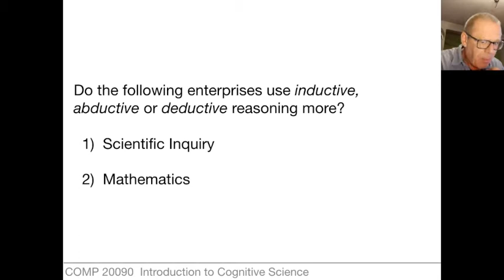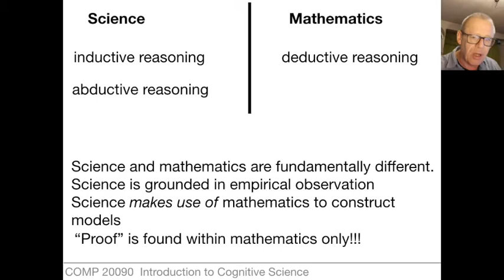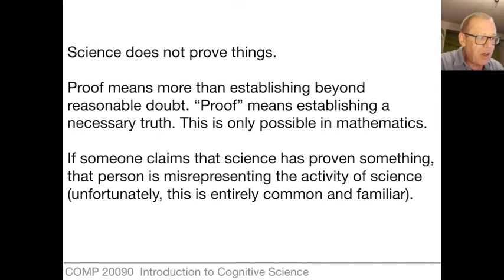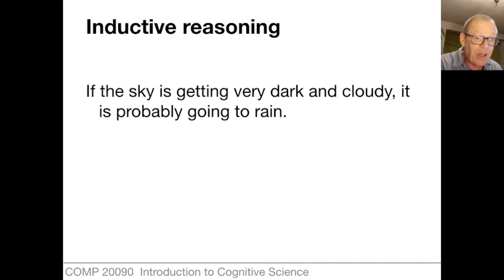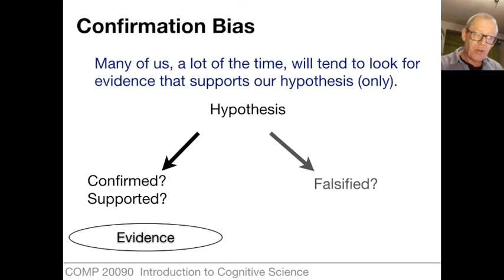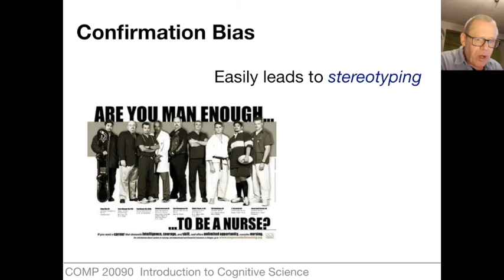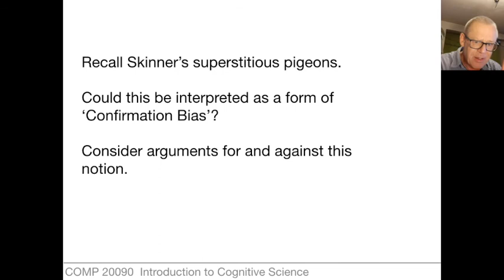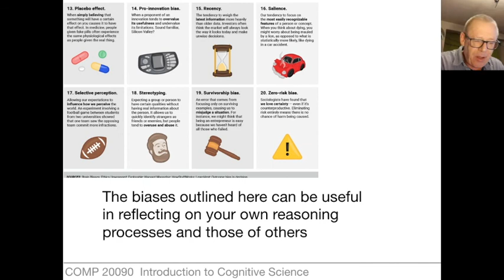COMP 20090: Introduction to Cognitive Science (2021). Unit 5.2: Inductive reasoning